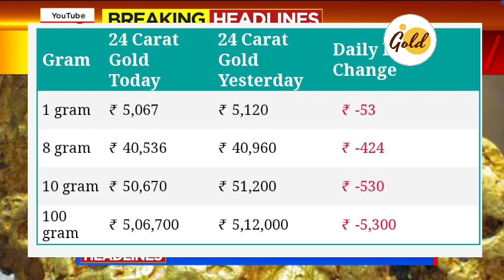🔥Gold Rate Today: Today's gold price India: 24 Karat and 22 Carat Gold Rates**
🔥Gold Rate Today: Today's gold price India: 24 Karat and 22 Carat Gold Rates| Gold Rates Today

Gold_Rate_Today_Gold_Price_Today_24_Karat_&_22_Carat_Gold_Rates_Gold_Rate_Today_In_India